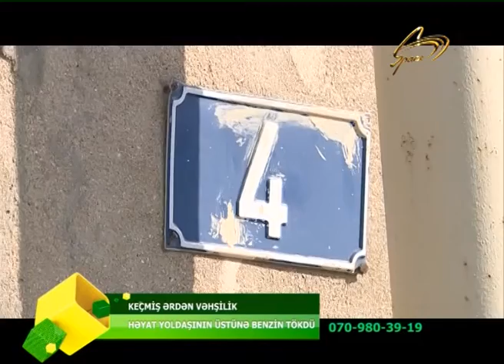ER KECMIS HEYAT YOLDASININ USTUNE BENZIN TOKEREK YANDIRMAQ ISTEDI